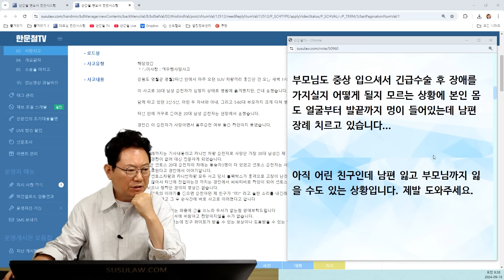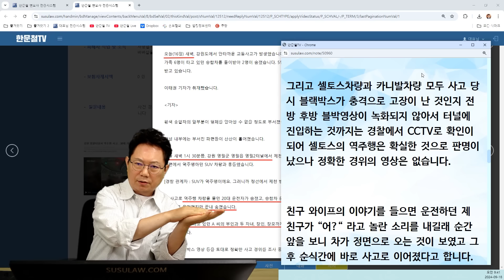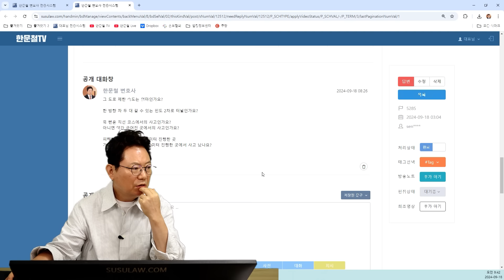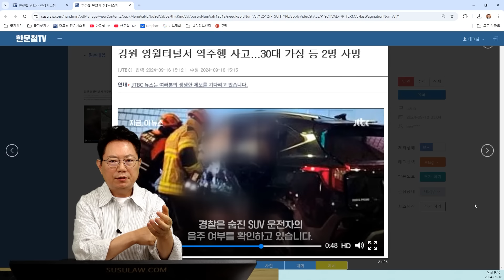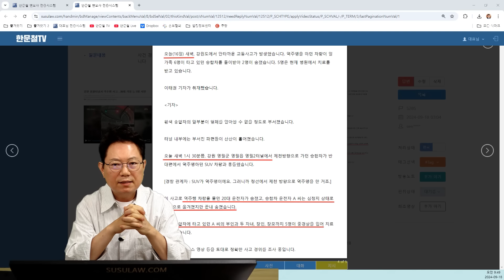23022회. 제발 제 친구 와이프 좀 도와주세요. 가족들이 많이 다치고 경황이 없어 대신 질문하게 되었습니다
s5285
240918 (수) 생방송

터널에서 역주행하는 차와 사고나서 30대 운전자 사망
운전자의 오랜 친구가 제보

아직 아무것도 모릅니다.

오늘 친구의 발인이고 경찰에서 아직 조사중인 사건입니다.

제발 제 친구 와이프 좀 도와주세요. 변호사님

부모님도 중상 입으셔서 긴급수술 후 장애를 가지실지 어떻게 될지 모르는 상황에 본인 몸도 얼굴부터 발끝까지 멍이 들어있는데 남편 장례 치르고 있습니다..

아직 어린 친구인데 남편 잃고 부모님까지 잃을 수도 있는 상황입니다. 제발 도와주세요.

강원도 영월군 영월2터널 안에서 마주 오던 SUV 차량과 충돌한 건 9월 16일  새벽 1시 반쯤.

이 사고로 30대 남성 운전자가 심정지 상태로 병원에 옮겨졌지만, 끝내 숨졌습니다.

함께 타고 있던 3살, 5살, 어린 두 자녀와 아내, 그리고 5·60대 부모까지 크게 다쳐 병원에서 치료를 받고 있습니다.

터널 안에 거꾸로 들어온 20대 남성 운전자는 현장에서 숨졌습니다.

경찰은 이 운전자가 사망하면서 음주운전 여부 등은 확인하지 못했습니다.

여기 위에까지는 기사 내용이고 카니발 차량 운전자로 사망한 가장 30대 남성은 제 오랜 친구입니다. 가족들이 많이 다치고 경황이 없어 대신 질문하게 되었습니다.

역주행한 셀토스 20대 운전자의 차에는 동승자 3명이 더 있었고 셀토스 운전자는 사망하여 음주 검사에 3주 정도 시간이 소요된다고 경찰에서 이야기합니다.

그리고 셀토스차량과 카니발차량 모두 사고 당시 블랙박스가 충격으로 고장이 난 것인지 전방 후방 블박영상이 녹화되지 않아서 터널에 진입하는 것까지는 경찰에서 CCTV로 확인이 되어 셀토스의 역주행은 확실한 것으로 판명이 났으나 정확한 경위의 영상은 없습니다.

친구 와이프의 이야기를 들으면 운전하던 제 친구가 “어?“ 라고 놀란 소리를 내길래 순간 앞을 보니 차가 정면으로 오는 것이 보였고 그 후 순식간에 바로 사고로 이어졌다고 합니다.

저도 너무 정신이 없는 와중에 글을 쓰느라 두서가 없는 점 양해 부탁드립니다.

대명절 중 하나인 추석에 비참하고 황망하지 않을 수가 없습니다.

가해자가 사망해버렸는데 친구 와이프가 받을 수 있는 보상이나 도움받을 수 있는 방법이 뭐가 있을까요... 도와주세요 변호사님

한문철 변호사    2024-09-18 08:26
그 도로 제한 속도는 얼마인가요?

한 방향 차 두 대 갈 수 있는 편도 2차로 터널인가요?

쭉 뻗은 직선 코스에서의 사고인가요?
아니면 약간 굽어진 곳에서의 사고인가요?

피해차량은 터널 진입 몇 미터 진행한 곳
가해차량은 역진입하여 몇 미터 진행한 곳에서 사고 났나요?

* 의견

- 역주행 사고더라도 상황에 따라 100:0 아닐 수 있음. 사고 지점이 굽어진 커브길로 보임. 커브길에서 튀어나오면 피할 수 없음

- 형사는 가해자가 사망했기 때문에 공소권 없음. 사망한 사람 처벌 못하기에. 형사 합의금도 없음.

- 남은 건 민사. 가족끼리 여행가던 길이기에 산재는 없음. 가해차량 보험사에서 손해배상 받는 방법밖에 없음.

- 가해차량이 종합보험이 안되면 책임보험밖에 안됨. 무보험차상해도 되는경우도 있음.

- 종합보험처리가 된다면 자영업자 세금신고가 높이 안되어있다면 도시일용노임 한달에 334만 원. 만 65세까지 5억 천백만원.

2024. 9. 도시일용노임 167,081 x 20일 = 3,341,620

334만원 * 2/3 * 229.4 = 약 5억 1,100만원

여기에 장례비 500만원

위자료 1억원

합하면 전체 약 6억 1,600만원

만일 음주 사고면 위자료 2억원까지 가능성 있음

6억 1,600만원이 원금이고

소송하면 약 8개월 걸릴텐데

그 기간의 연 5% 지연이자 약 3.3%면 약 2천만원

소송비용 변호사 보수 약 1,400만원 + 인지대 300여만원 = 1,700만원

소송으로 받을 수 있는 액수 6억 1,600만원 + 3,700만원 = 약 6억 5,000만원 가량

- 음주로 밝혀지면 법원에서는 1억 5천에서 2억까지 위자료를 더 줍니다. 최대 1억원이 늘어날 가능성이 있습니다. 음주 아니더라도 소송하세요. 사고일부터 연 5퍼센트 이자가 붙습니다. 이게 2천만원 정도. 100:0이기에 소송비용도 상대로부터 받을 수 있습니다. 소송을 권합니다. 저희가 도와드리겠습니다.

- 신체감정까지 받아야된다고그러면 소송이 1년반~ 2년까지 걸릴 수도 있습니다.

가히